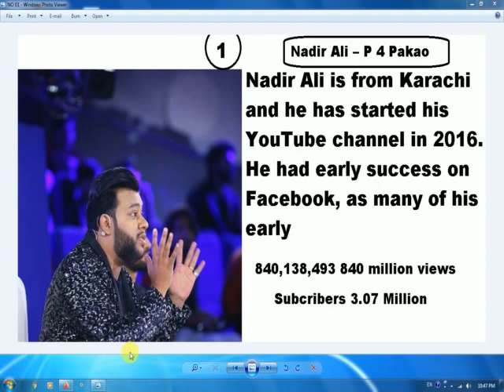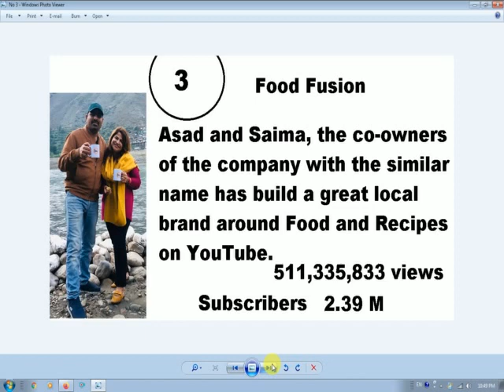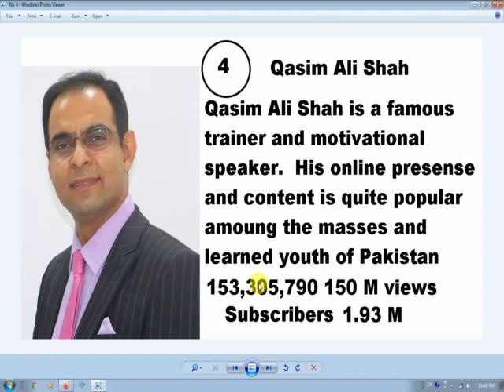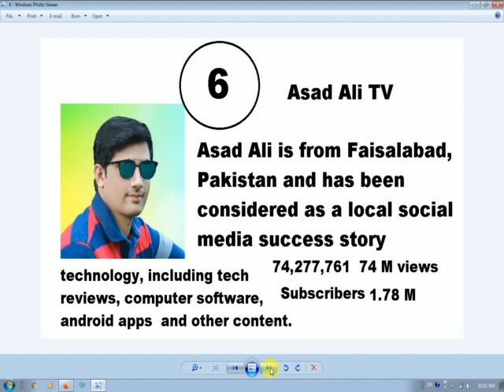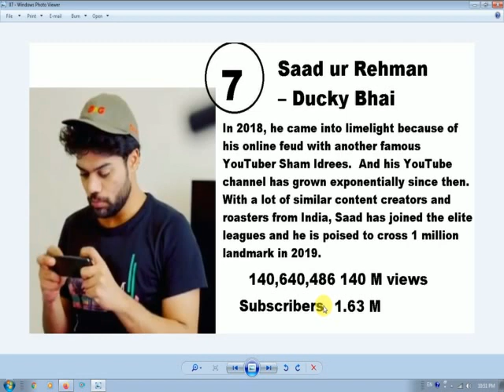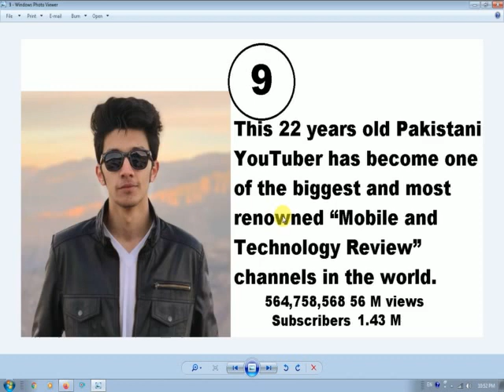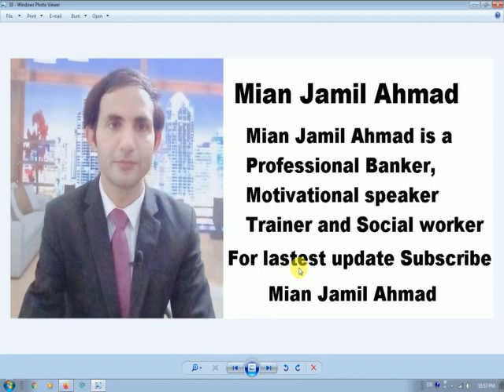Top 10 youtubers in Pakistan / most viewed youtubers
Top 10 youtubers in Pakistan-most viewed youtubers in pakistan with their views and Subscribers